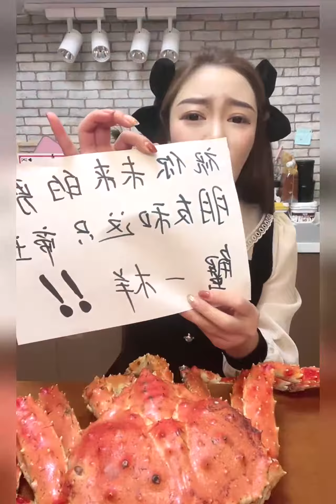ASMR (COOKING & EATING)SPICY SEAFOOD(CRAB, SCALLOP, ABALONE, OCTOPUS, SHRIMP, SQUID, ENOKI MUSHROOM)